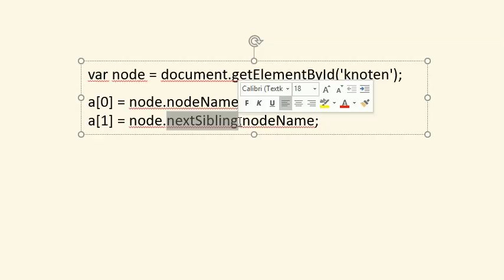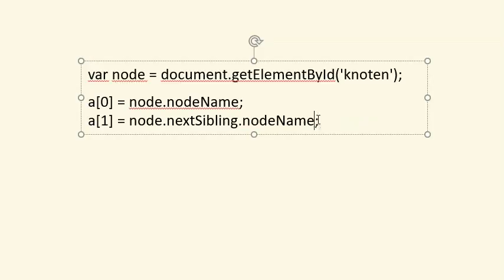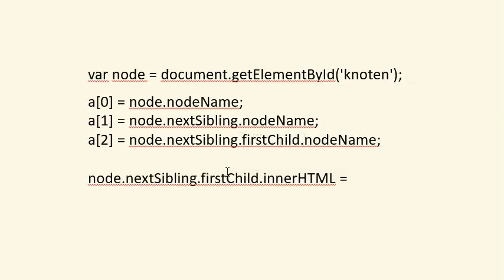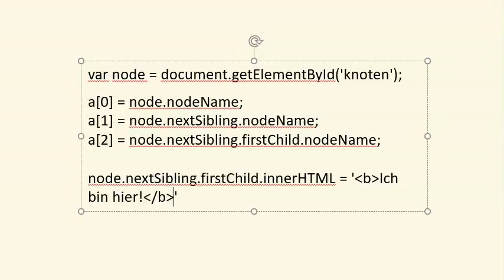107 JS für Einsteiger: Auslesen und Überschreiben von Elementinhalten